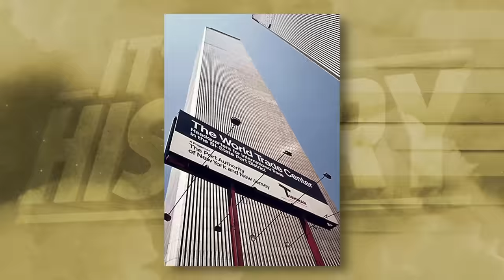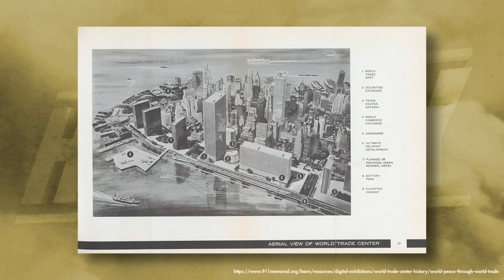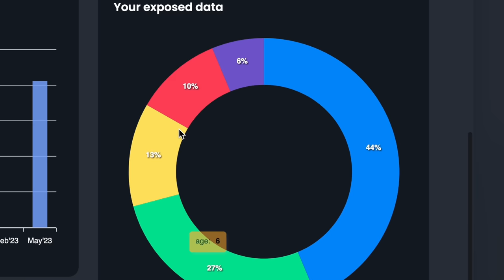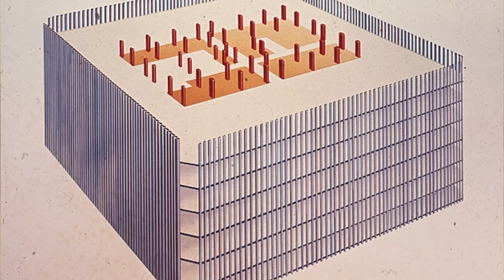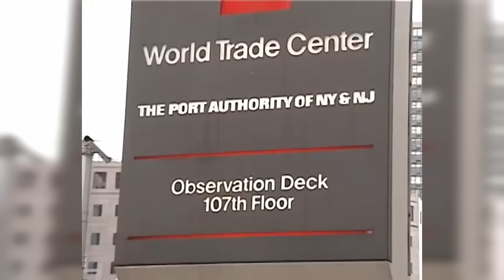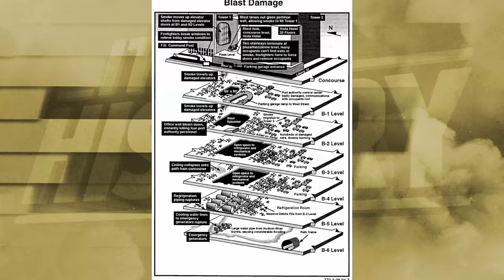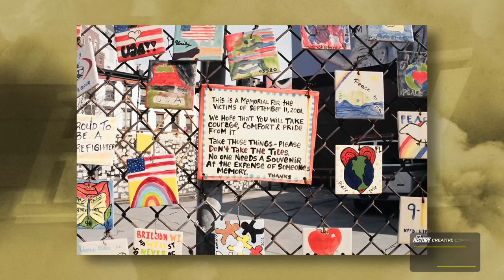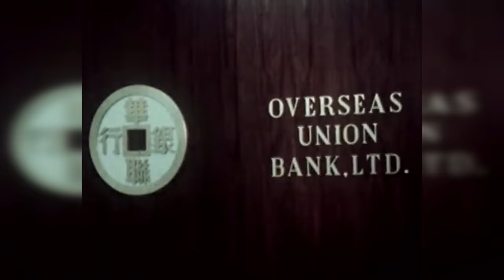What's Left of New York's World Trade Center | Rise and Fall of the Twin Towers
Explore the intriguing story of New York's Lost World Trade Center. From its origins and the demolition of Radio Row to the design, construction, and advanced elevator system, delve into the captivating details. Discover the interior of the original World Trade Center, including its remarkable observation deck, and learn about notable events like the 1975 fire, the tragic 1993 incident, and the infamous 1998 Mafia Heist. Uncover the impact of 9/11 and the fate of the World Trade Center's remains. Witness the inspiring journey of its rebuilding, featuring the iconic One World Trade Center (Freedom Tower). Join us on this captivating exploration of New York's World Trade Center and its enduring legacy.

Chapters:
00:00 - A short overview of New York’s Lost World Trade Center
01:26 - What is the origin of New York’s World Trade Center?
04:08 - Why New York Razed Radio Row
08:07 - The Design and construction of New York’s lost World Trade Center
10:06 -  The World Trade Center’s Elevator system
10:56 - What was inside the original World Trade Center?
12:30 - The Observation deck of the lost World Trade Center
14:13 - Notable events at the World Trade Center
15:27 - The World Trade Center’s 1975 fire
15:56 - The World Trade Center’s 1993 tragedy
16:30 - The World Trade Centers 1998 Mafia Heist
16:53 - 9/11
19:17 - What Happened to the Remains of New York’s World Trade Center?
20:05 - Rebuilding the World Trade Center (One World Trade Center, Freedom Tower)

» CREDIT
Scriptwriter - Bex Weinstein
Editor -  Kamil Krawiec,